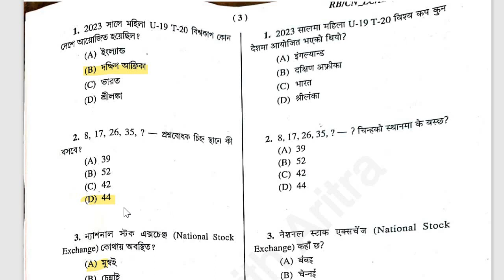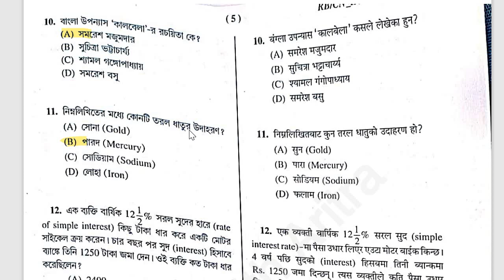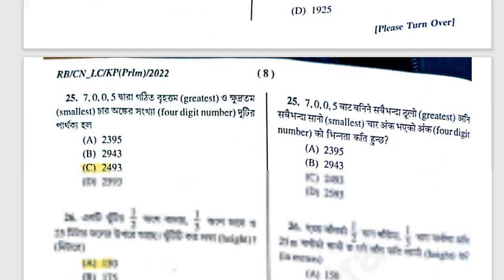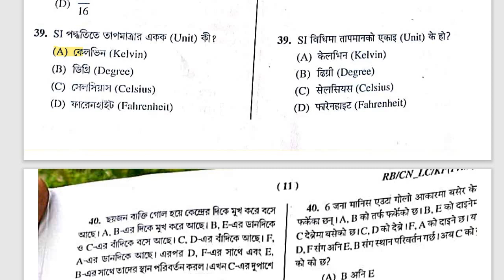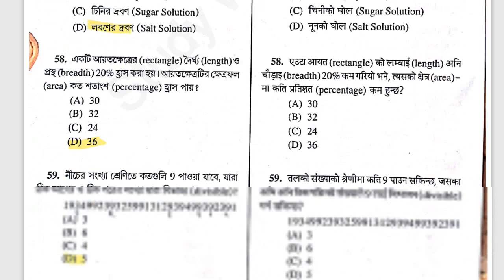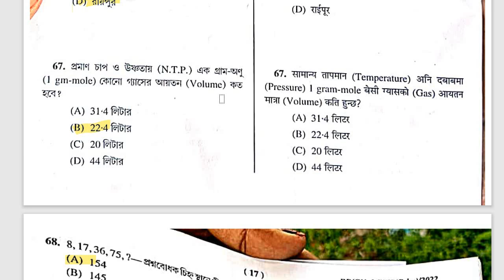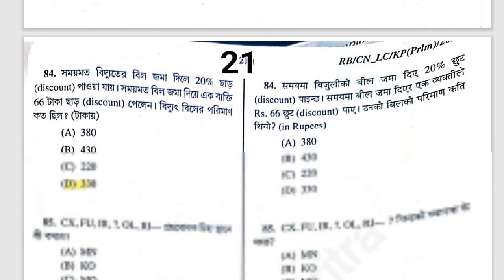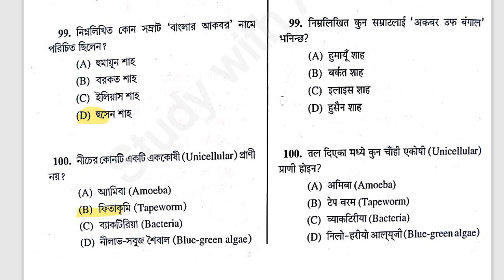KP Answer Key 2023 | Kolkata Police Answer Key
KP Answer Key 2023 | Kolkata Police Answer Key। KP Exam questions and answers

Welcome to Yuva Success Academy, formerly known as Study with Aritra.
⬇️ Follow On Social Media To Know More
📲Please join the telegram group & channel for more updates & more study material & more
and I or this channel do not claim any right over them.